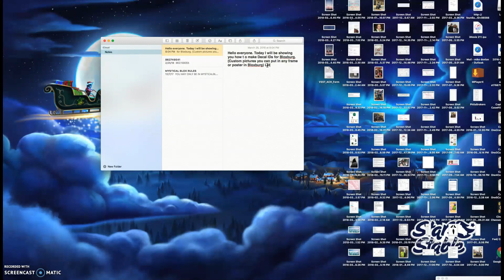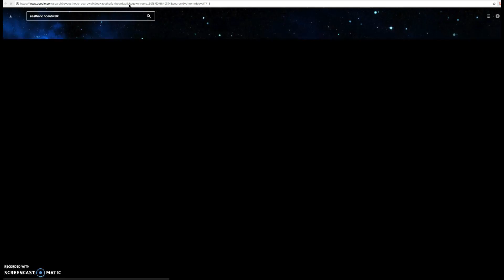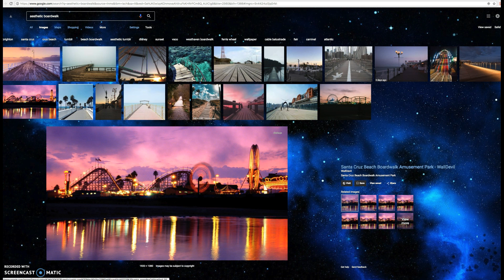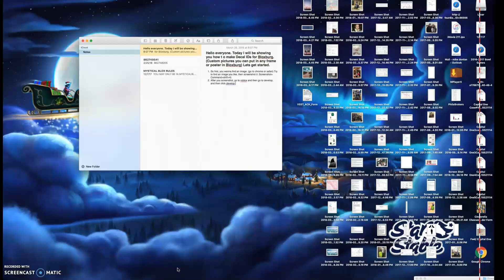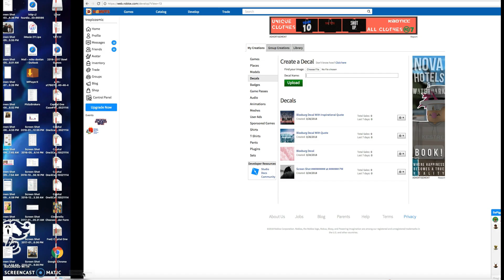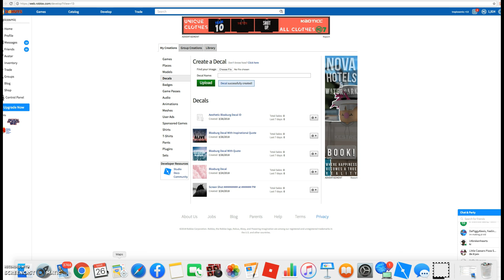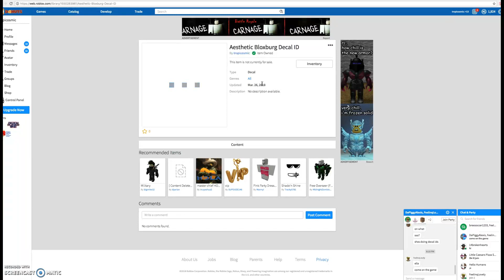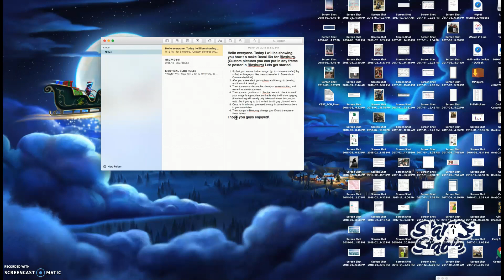How to make Decal IDs for Bloxburg!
Enjoy Loves :)